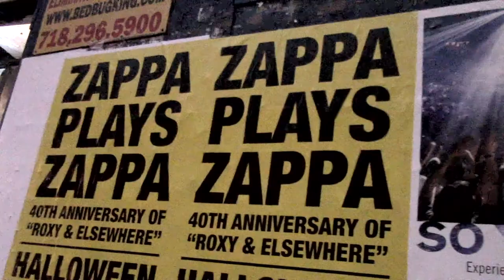"Moth" written and arranged by Suzi Stern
I wrote this thinking about how we run headlong into life, day after day, sometimes forgetting to live. Moth is from the Bus Biscuit Records release called "Romancing The Dark"  with George Oldziey piano, Paul Unger bass, Steve Schwelling drums, Bruce Saunders guitar, James Anderson violin, and Suzi Stern voice